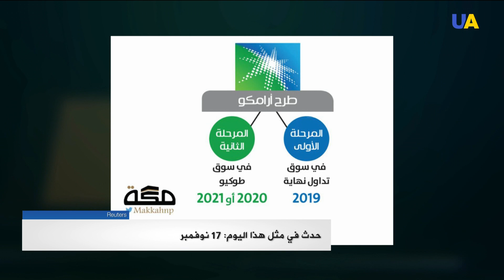حدث في مثل هذا اليوم 17 نوفمبر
في
1804 - أعلن تأسيس جامعة خاركيف الوطنية بمبادرة من المربي فاسيل كارازين ، لتحمل اسمه لاحقًا وتصبح معروفة باسم جامعة الكارازينا.

 1873 ، في اجتماع مشترك لمجالس بلديات بودا وأوبودا وبيست ، تم الإعلان عن تشكيل مدينة بودا بيست وأصبحت عاصمة لهنغاريا.

1970– حصل دوغلاس إنجلبرت على براءة اختراع فأرة الكمبيوتر، ويعود له الفضل في تطوير العديد من مجالات علوم الحواسيب وتسهيل استخدامها.

1989 - انطلقت الثورة المخملية في تشيكوسلوفاكيا بمظاهرات طلابية في براغ وتطورت لتتحول إلى انتفاضة نادت بالإطاحة بالحكومة الشيوعية.
1997 - وقعت مذبحة الأقصر في مصر عندما هاجم ستة رجال متنكرين بزي رجال أمن وقتلوا 58 سائحًا.
2019 - طرحت شركة أرامكو السعودية  جزءًا من أسهمها للاكتتاب العام في السوق المالية الداخلية.

من مواليد هذا اليوم
1942 مارتن سكورسيزي، المخرج الأمريكي من أصل إيطالي والذي يعدد من أشهر المخرجين في هوليوود. الحاصل على جائزة أوسكار عن فيلم ديبارتد ومن أهم أعماله " التاكسي درايفر" و "كريزي بول"
.1945 - عبد المجيد تبون، الرئيس الثامن لجمهورية الجزائر، ورئيس وزرائه الأسبق.
1965 - عبد المحسن النمر، ممثل سعودي شارك في عدة مسلسلات ناجحة منها فنجان الدم ومسلسل عمر بن الخطاب.
1965 - روسلانا بيسانكا ، الممثلة ومقدمة التلفزيون الأوكرانية. الحاصلة على جائزة الدولة ووسام القديس فولوديمير لعملها المثمر في التلفزيون الأوكراني وخدماتها في مجال السينما .
1966 - صوفي مارسو، حسناء السينما الفرنسية، الحائزة على جائزة سيزار وأشهر أدوارها كانت في فيلم بريف هارت ومع جيمس بوند
1978 توم إليس، ممثل ويلزي اكتسب شهرة دولية بعد أدائه المميز لدور الشيطان في المسلسل المشهور لوسيفر.